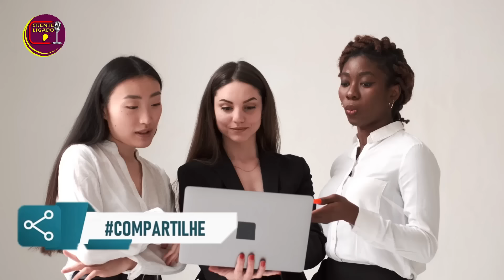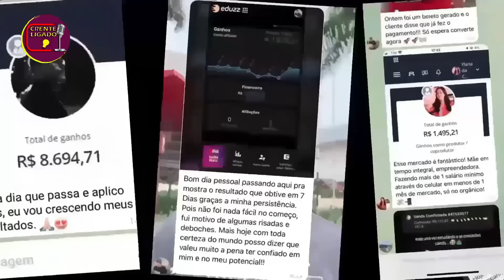Agora LASCOU! A Treta Aumentou Elizeu Rodrigues RESPONDE Rodrigo Silva